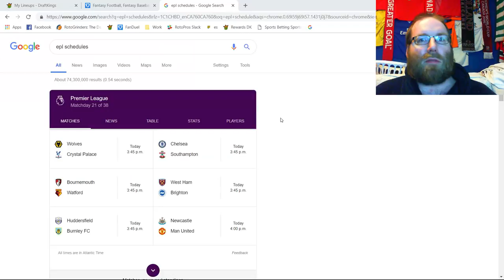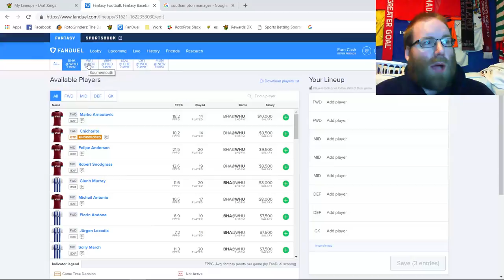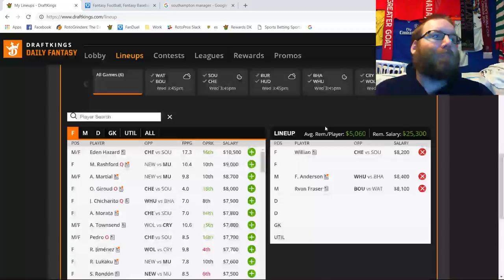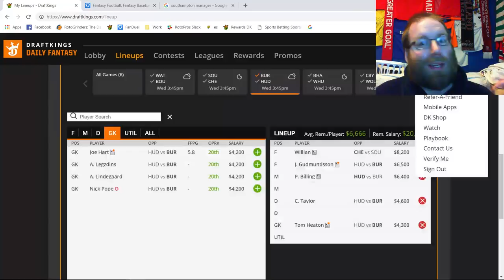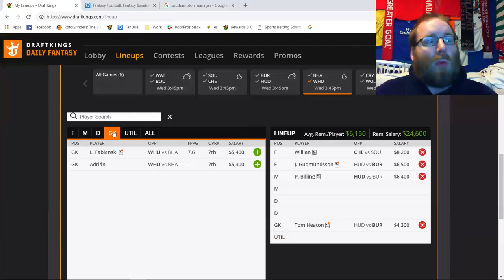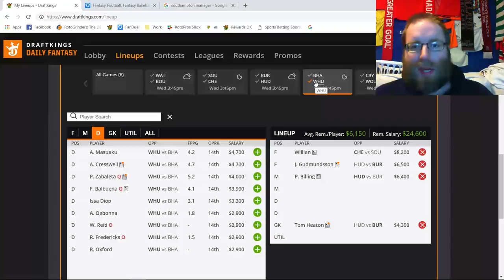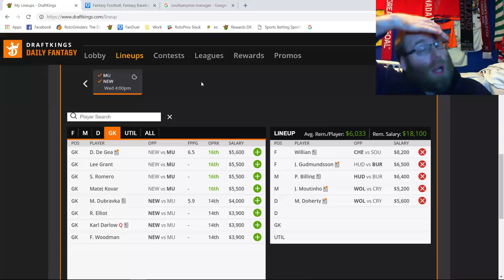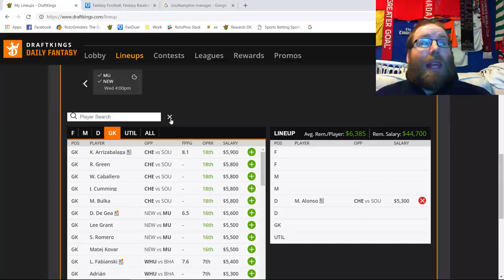RotoPros The 8EST DFS Show! S1E26: EPL GW21 Breakdown, Wednesday, January 2nd, 2019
Join Rob (sirrobert6) as he breaks down the EPL slate for Wednesday, January 2nd, 2019.

*CORRECTION* ManUtd hasn't kept a clean sheet AWAY since September. Sorry!

1:05 Schedule Breakdown
1:27 Watford @ Bournemouth
5:49 Southampton @ Chelsea
13:23 Burnley @ Huddersfield
25:08 Brighton @ West Ham
31:35 Palace @ Wolves
37:55 ManUtd @ Newcastle